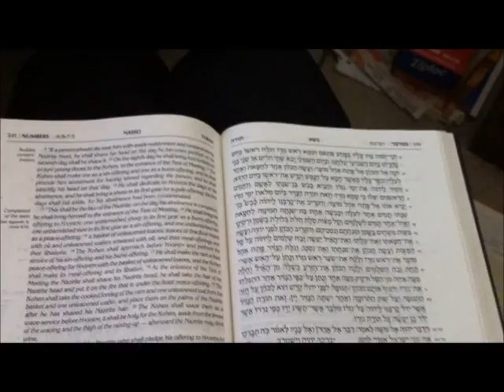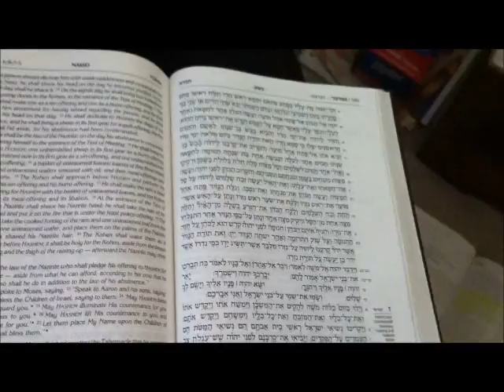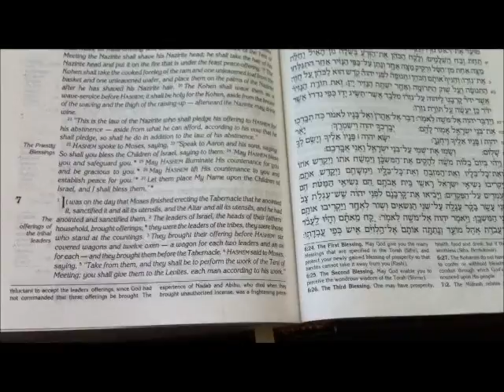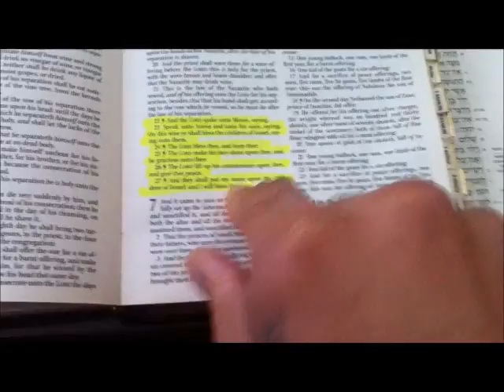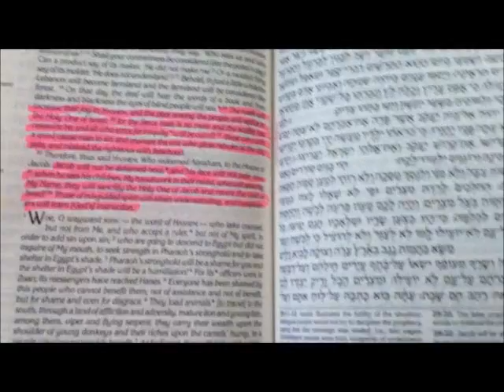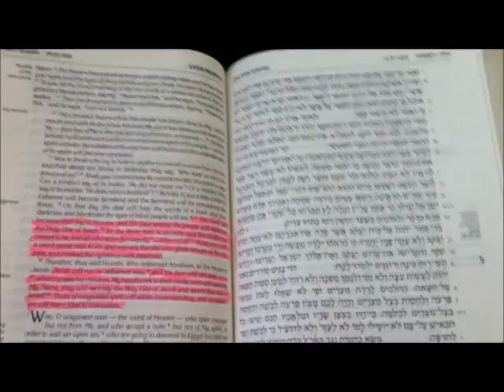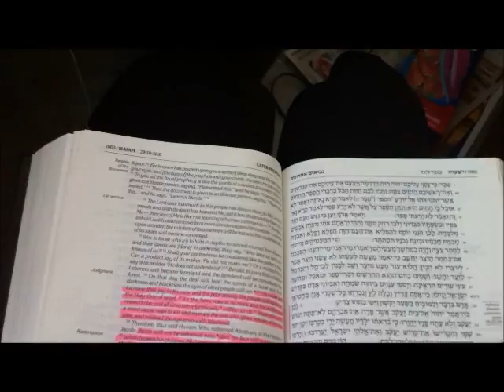1west,iuic,gocc,all camps teach lies against YHWH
why do these camps who profess YAH as having an equal do this? YHWH has there backs against the "wall" and they have nothing to say but greek philosophy! We're still waiting to the answer to the question who or what is equal to YAH? And how come they don't say " bahsham YAHAWAH" ?